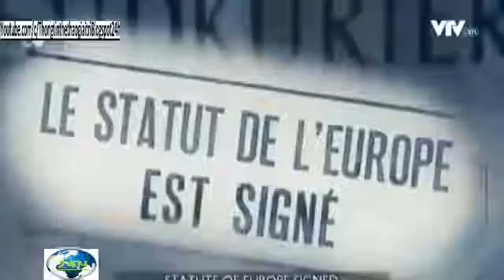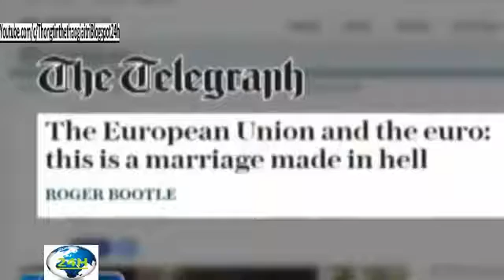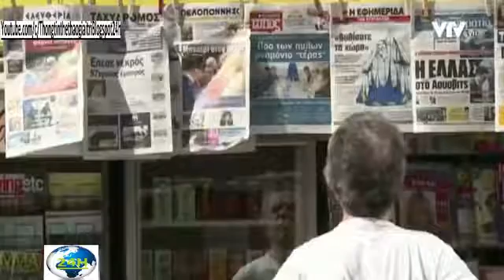Toàn cảnh Anh rời EU và khởi đầu cho sự tan rã của Liên minh Châu Âu ???